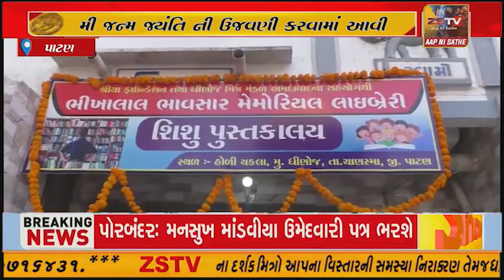પાટણ જિલ્લામાં આવેલ ચાણસ્મા તાલુકા નું ઐતિહાસિક એવા ધીણોજ ગામ ખાતે ભીખાલાલ ભાવસાર મેમોરિયલ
પાટણ જિલ્લામાં આવેલ ચાણસ્મા તાલુકા નું ઐતિહાસિક એવા ધીણોજ ગામ ખાતે ભીખાલાલ ભાવસાર મેમોરિયલ લાઇબ્રેરી નું ઉદ્ઘાટન કરવામાં આવ્યું.